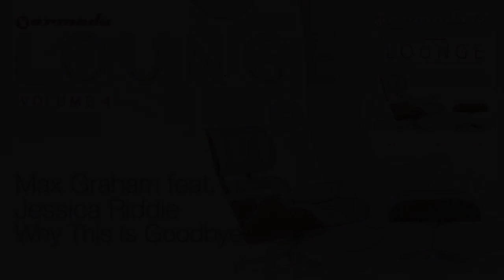Max Graham feat. Jessica Riddle - Why This Is Goodbye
A hint of relaxation, a breeze of tranquility. It's just you and the music. Nothing else matters at this very moment.  Get the ultimate loungy feel, as the Armada Lounge series continues its path of musical wellness with Armada Lounge Vol. 4.
The series, going strong since 2008, has ever had the mission to let everything else fade to the background. Get comfy, turn off your phone, close your eyes and let the sundrenched feel-good melodies of Armada Lounge 4 get under your skin. In these stressy times, everybody needs their bit of quiet. With Armada Lounge, some of the most relaxing beats, vocals and synths will pierce the silence, clearing your head from the very moment you press play.
A special selection of lush vocals, down-tempo cuts and calming melodies come together on 2 discs of quality productions. 23 easy-listening tracks, by the likes of Josh Gabriel, Mike Foyle, Roger Shah, John O'Callaghan, Glenn Morrison, Max Graham, Way Out West, Nadia Ali, Ørjan Nilsen and many more.

CD 1
01 Mike Foyle vs Signalrunners - Love Theme Dusk (Avenger Morphosis Chill Out Remix)
02 Brian - Drowning (Acoustic Version)
03 Chris Reece - The Divine Circle (Piano Reprise)
04 Max Graham feat. Jessica Riddle - Why This Is Goodbye
05 Glenn Morrison - I See You In Me
06 Dark Matters feat. Ana Criado - The Quest Of A Dream
07 Robert Nickson & Ruben de Ronde - Superlative (Robert Nickson Chill Out Mix)
08 Cerf, Mitiska & Jaren - Beggin' You (Aeron Aether & Gorm Sorensen Remix)
09 Lowland - Flaming June
10 Josh Gabriel presents Winter Kills - Ichabod
11 Roger Shah presents Sunlounger feat. Zara Taylor - Found (Downtempo Version)
12 Lemon & Einar K - Tenacity (Lemon & Einar K's Chill Out-Score)
13 Activa feat. Julie Harrington - You Are Here (Ambient Mix)
14 Ben Gold feat. Senadee - Today (Chilled Datt Remix)
15 John O'Callaghan vs Neptune Project - Rhea (Chill Out Mix)
16 Roger Shah presents Sunlounger - Trademark White (Omega 3 Bossachill Remix)
17 Tenishia & Kirsty Hawkshaw - Falling

CD 2
01 Chris Wonderful - History
02 Max Graham - Don't Leave Yet
03 Zara feat. Jorge Nava - Broken (Chill Mix)
04 Robert Nickson - Russell's Teapot
05 tyDi feat. Tania Zygar - Vanilla (Acoustic Mix)
06 Faruk Sabanci - As Faces Fade (Domenico Cascarino & Luca Lombardi Chill Out Remix)
07 John O'Callaghan & Audrey Gallagher - Bring Back The Sun (Ambient Mix)
08 ATB and Armin van Buuren - Vice Versa
09 Nadia Ali - Fantasy
10 Signum - Cinematical
11 Josh Gabriel presents Winter Kills - Oaklahoma Town
12 Way Out West - One Bright Night
13 Orjan Nilsen - Nocturnal
14 Aly & Fila feat. Sue McLaren - Still
15 Heatbeat - Shawarma (Chill Out Mix)
16 EDX - Warped Minds